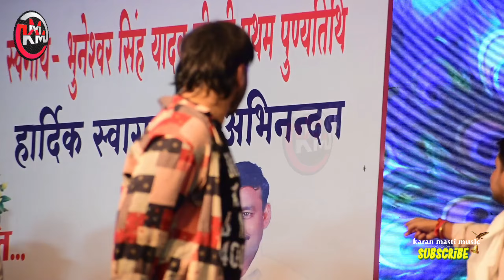video_यार हमार डांड मे बंदूक राखेला अरबिन्द अकेला कल्लू और शिल्पी राघवानी का कमर तोड डांस#bhojpuri